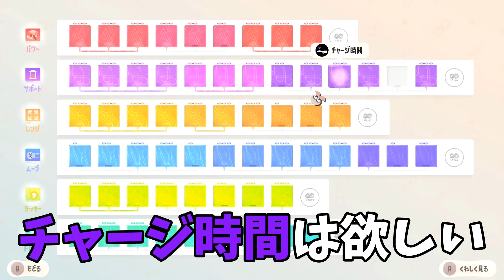レンジチップを取りまくったらオオダコ一刀両断出来る説【スプラトゥーン3 サイドオーダー】#52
スプラ3でサイドオーダー！

☆おかりんスプラクリップチャンネル開設しました！スプラ3クリップもアップ予定です！

◆2021年動画再生数TOP3

第1位 ホッケのリス地の裏に設置したら絶対バレない!スプリンクラーかくれんぼ! 【スプラトゥーン2かくれんぼ】

第2位 ハコフグ倉庫の裏世界バグで隠れたら面白すぎたww 【スプラトゥーン2かくれんぼ】

第3位 夏はパブロで思いっきり駆け抜けろ!ローラーレッドカーペット!【スプラトゥーン2】